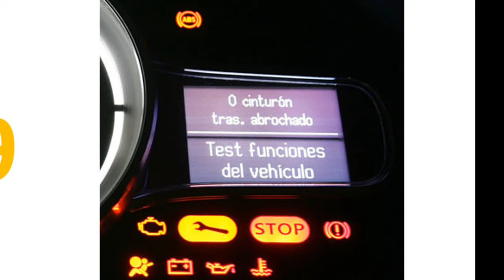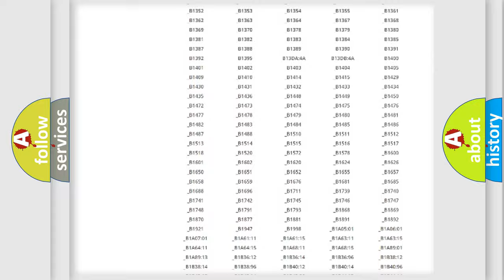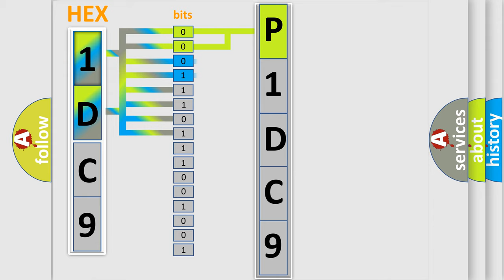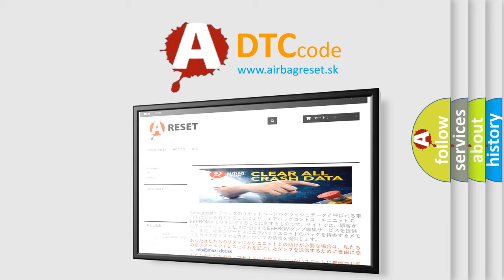DTC Jeep P1DC9 Short Explanation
Contents:
0:21 Basic DTC analysis according to OBD2 protocol standard.
1:48 Insight into programming
2:58 A diagnostically understandable description of the Diagnostic Trouble Code
3:05 Basic error definition

Make:
Jeep
Code:
P1DC9
Definition:
No TCM Bus Message
Cause: